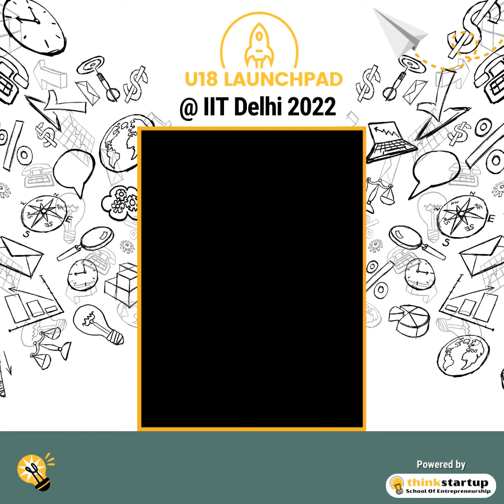Garvita Rana, joyal gupta l Summer Fields School , Gurugram l U18 Launchpad